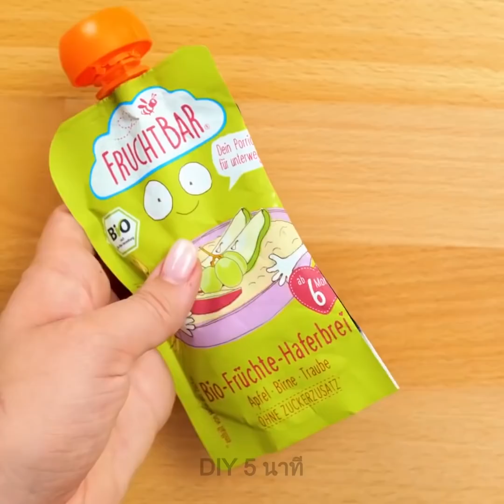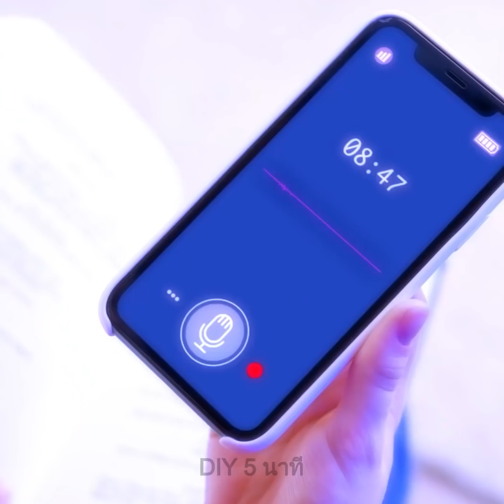ว้าว! อาหารสีรุ้ง🌈 ของว่างแสนอร่อยและเคล็ดลับที่มีประโยชน์สำหรับพ่อแม่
สวัสดี คุณพ่อและคุณแม่ทั้งหลาย :) หากคุณไม่รู้ว่าจะทำอาหารอะไรให้ลูก ๆ ของคุณดี เรามีคำแนะนำที่ยอดเยี่ยมมาให้คุณ! สูตรอาหารเหล่านี้ส่วนใหญ่ปรุงได้ง่ายสุด ๆ และแม้แต่ลูก ๆ ของคุณก็สามารถทำเองได้ จากวิดีโอนี้ คุณจะได้เรียนรู้วิธีการทำแพนเค้กและพาสต้าสีรุ้ง อาหารจานด่วนจากผลไม้ ช็อกโกแลตแท่งป๊อปอิท และสูตรอาหารที่ไม่ซ้ำใครอีกมากมายที่จะทำให้เด็ก ๆ ต้องประหลาดใจ เพียงแค่ใส่ผลเบอร์รี่และผลไม้ลงไปในถ้วยโยเกิร์ตขนาดเล็ก จุ่มอมยิ้มลงไป แล้วนำไปแช่แข็ง แค่นี้คุณก็จะได้ไอศกรีมเพื่อสุขภาพที่มีของเซอร์ไพรส์อยู่ข้างใน ;) หรือหากลูก ๆ ของคุณชอบลองสิ่งใหม่ ๆ ก็ให้พวกเขาร่วมทำอาหารกับคุณ คุณสามารถทำเค้กแตงโมแบบง่าย ๆ และเพิ่มผลไม้ เบอร์รี่ และน้ำเชื่อมลงไปได้ ทำให้บุตรหลานของคุณรู้สึกเหมือนกำลังมีส่วนร่วมในรายการทำอาหารยอดนิยมและช่วยเพิ่มความคิดสร้างสรรค์และทักษะการทำอาหารให้กับพวกเขา!

TIMESTAMPS:
00:01 - แพนเค้กสายรุ้ง
00:30 - พาสต้าสายรุ้ง
01:27 - อาหารจานด่วนจากผลไม้สำหรับลูก ๆ ของคุณ
02:07 - อาหารเช้าง่าย ๆ สำหรับเด็ก ๆ